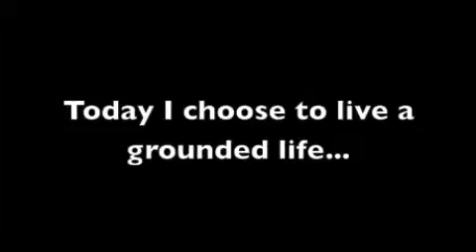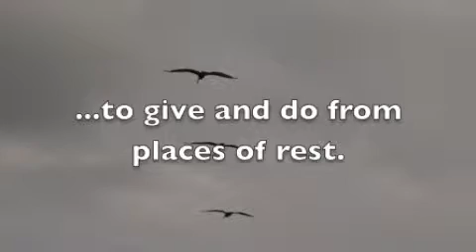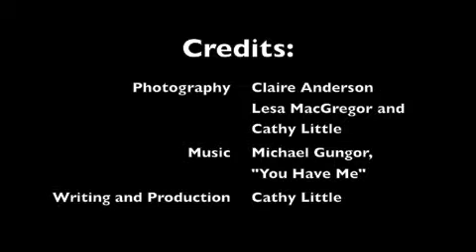"The Prayer of an Elemental Life"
This is my final project for the "Essentials in Spiritual Formation" course I just finished with Dan Wilt. We talked about living an elemental life: grounded like earth, inspired like wind, empowered like fire and communal like water. This video is my prayer as I seek to live an Elemental Life.